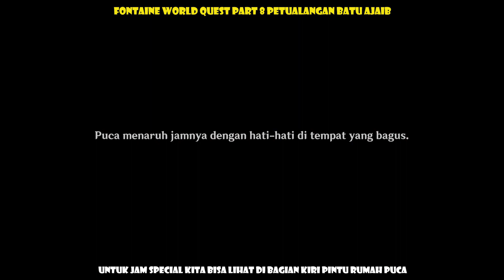Kaya itu Tidak Perlu! Alur Cerita Fontaine World Quest #8 Petualangan Batu Ajaib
0:00 | Opening
0:18 | Alur Cerita Quest Perjuangan Batu Ajaib // Strange Stone Chronicle
3:12 | Kesimpulan

TERMURAH SE-INDONESIA
GENSHIN IMPACT
💎WELKIN = Rp52.600
💎300+30 = Rp52.600
💎980+110 = Rp158.500
💎1980+260 = Rp343.000
💎3280+600 = Rp528.900
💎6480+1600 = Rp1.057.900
(proses kilat, via UID, tanpa login, invoice)

💎Express Supply Pass = Rp52.600
💎300+30 = Rp52.600
💎980+110 = Rp158.500
💎1280+140 = (300+30 & 980+110) = Rp210.800
💎1960+220 = (980+110 x2) = Rp316.900
💎3280+600 = Rp582.000
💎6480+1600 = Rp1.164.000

Ragu ?